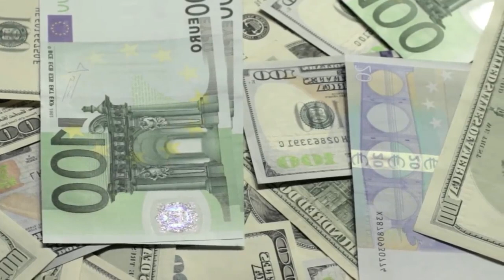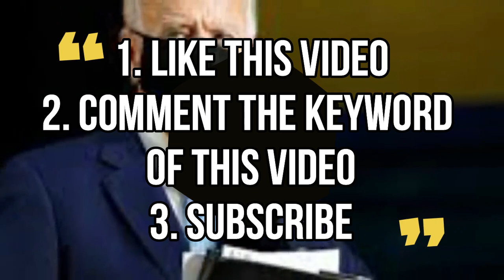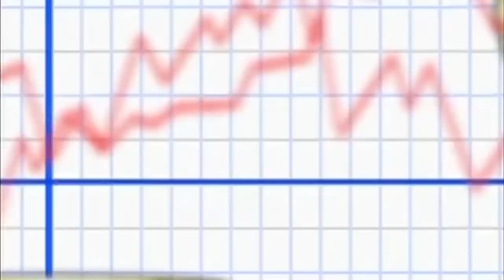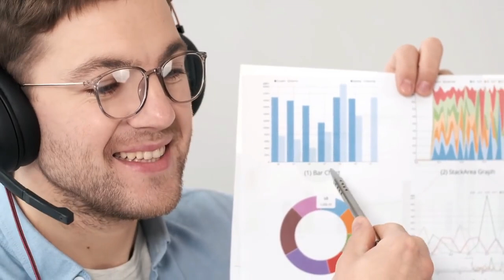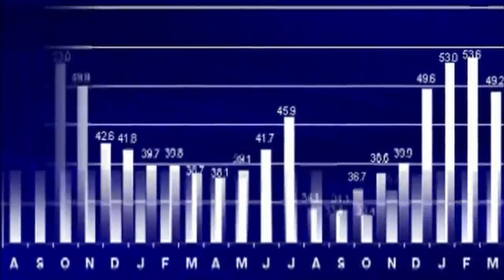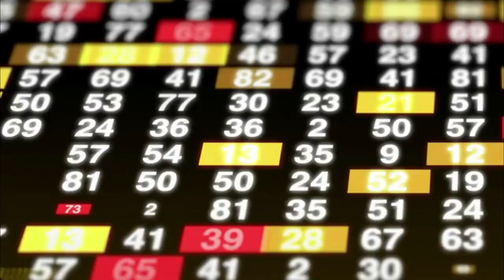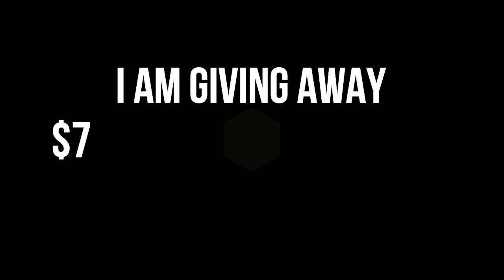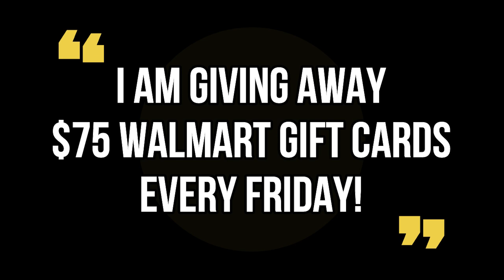NEW APRIL 2023 STIMULUS ARRIVAL TIME DEPOSIT DATE STIMULUS CHECK 2023! Fourth Stimulus Check Update